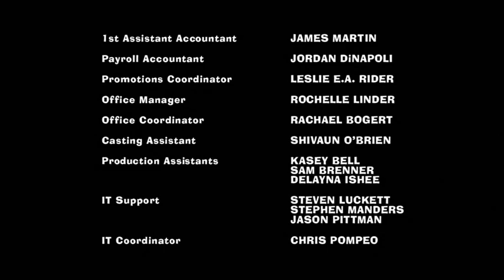Underdog Productions, Fuzzy Door Productions, 20th Century Fox Television (2013)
From The American Dad Episode Da Flippity Flop. The 20th Century Fox Television Logo Has The 2012 20th Television Theme.